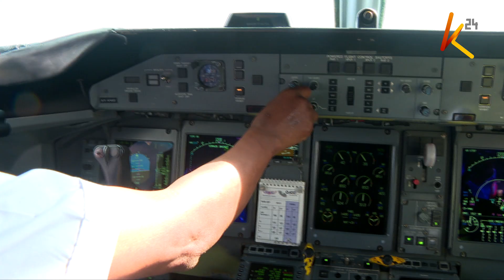Captain James Gitahi who flew two Presidents retires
He has served 44 years as a captain, having flown former presidents Daniel Moi, Mwai Kibaki and other foreign presidents. Today was captain James Gitahi's last day of flying a commercial flight, 32 years in the army and 12 at the Bluebird airspace